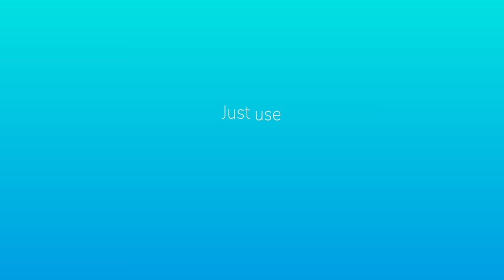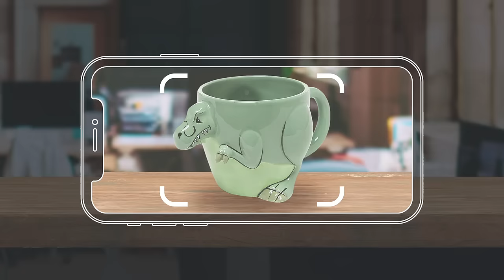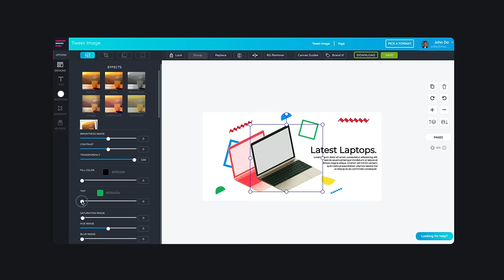Glorify Early Adopter Promo 2019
Introducing Glorify. A cloud based design software that helps e-commerce businesses create stunning product visuals to mesmerize their audiences.